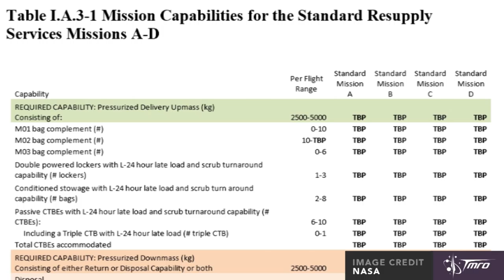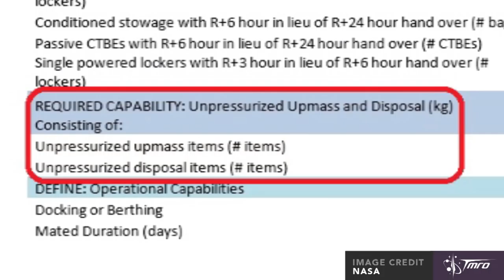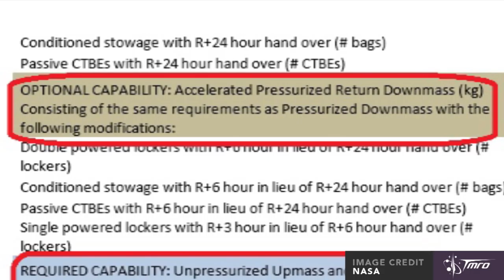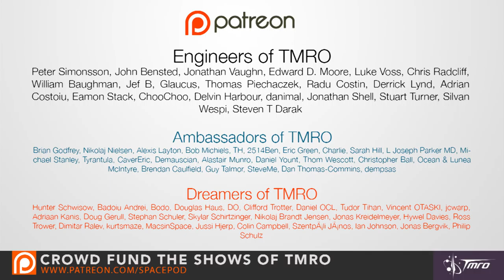Space Budgets and CRS2 Updates - Space Pod 02/16/16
The Obama Administration has released it's final budget request for NASA and other space activities, and some additional information has been revealed about the 2nd Commercial Resupply Services Contract.